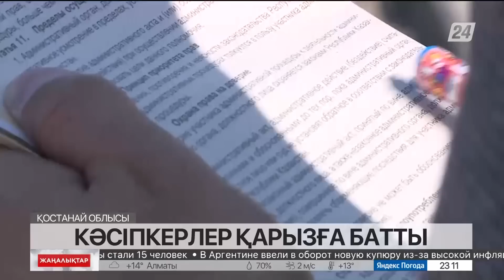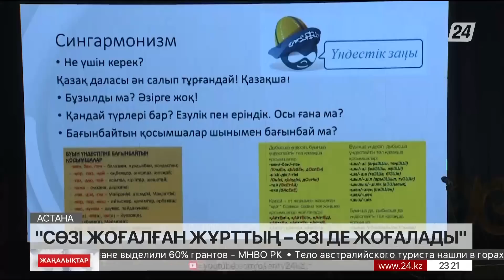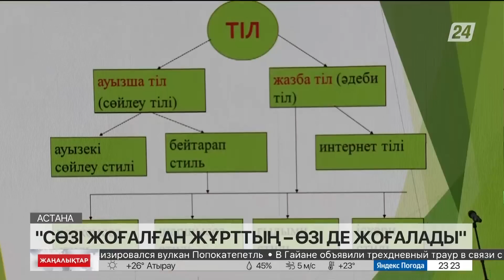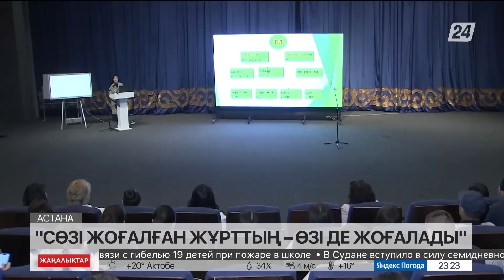23 мамыр 2023 жыл - 23:00 жаңалықтар топтамасы